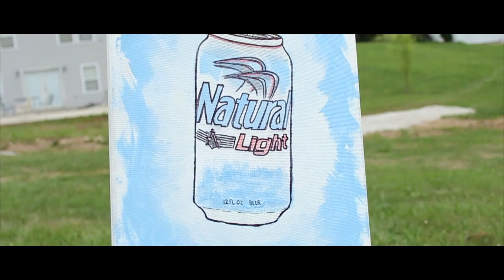Alcoholic Artist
A follow up video to the Natural Light skit.